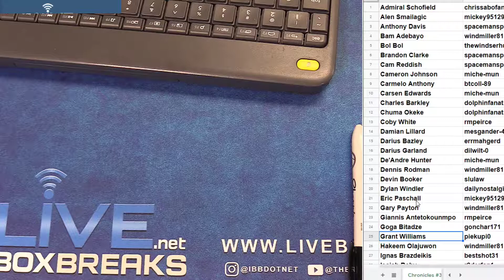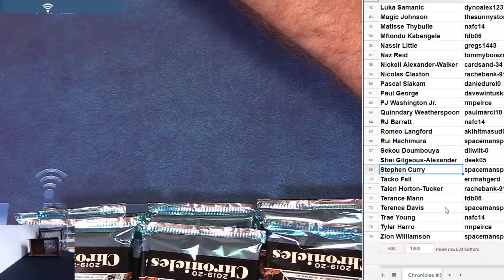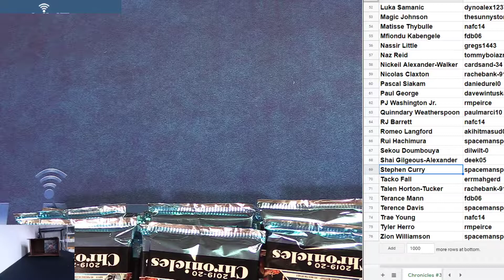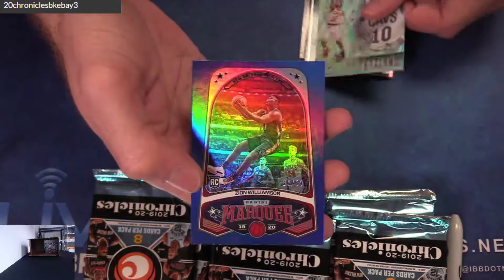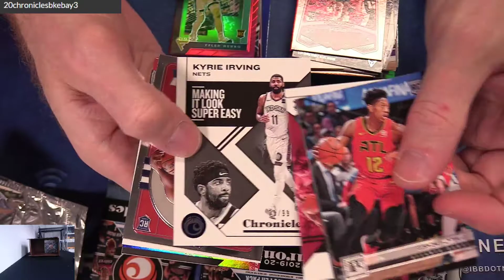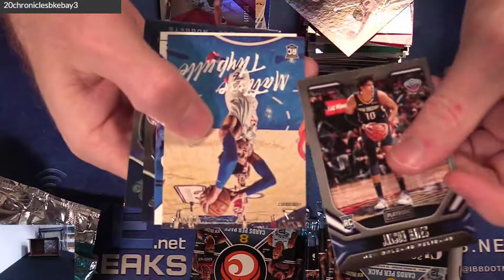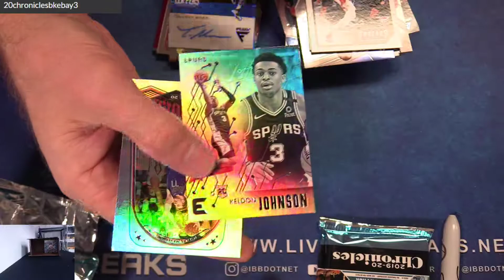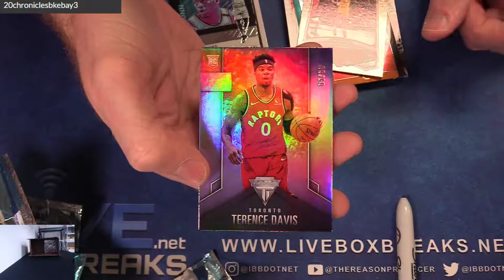2019 20 Chronicles Player #3 LBB EBAY